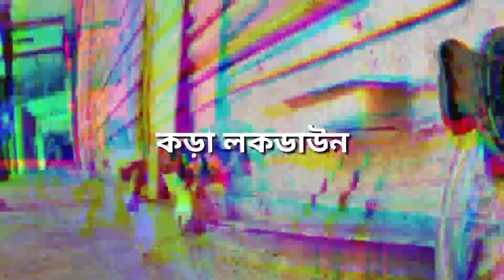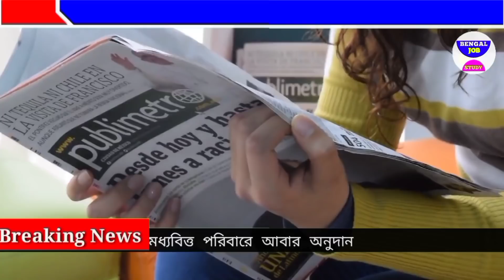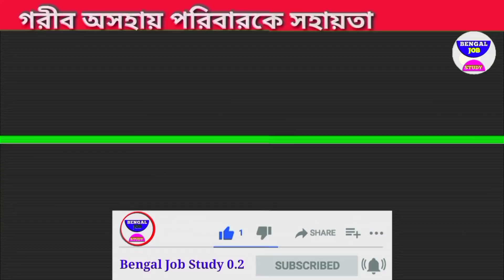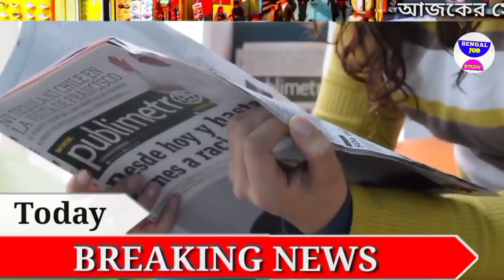আজকের বড়ো খবর🔥Today Latest Update তৃতীয় ঢেউ 😳দুশ্চিন্তায় মমতা লকডাউন BengalJobStudy0.2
আজকের বড়ো খবর🔥Today 6 January Latest Update তৃতীয় ঢেউ 😳দুশ্চিন্তায় মমতা লকডাউন BengalJobStudy0.2 আজকের বড়ো খবর🔥Today 6 January Latest Update পুরো লকডাউন😳14 হাজার Today 6 January Latest Update হটাৎ ড়ো খবর🔥Today 6  BengalJobStudy0.2 # লকডাউনToday  Latest খবর BengalJobStudy0.2

👆👆👆 ( click now) আমাদের সাথে মেসেজ করুন উপরে

আজকের বড়ো খবর🔥Today 5 January Latest Update 14 হাজার একদিনের সম্পূর্ণ লকডাউন😳টাকা BengalJobStudy0.2 আজকের বড়ো খবর🔥Today 5 January Latest Update 14 হাজার একদিনের সম্পূর্ণ  শুরুতেই😳 বন্ধ দোকান মল আজ  লকডাউন😳 মোদি মমতা নির্দেশিকা BengalJobStudy0.2 নতুন লকডাউন এর নিয়ম কানুন জারি হল।

📌 যেসব তথ্য আজকের ভিডিওতে রয়েছে:-
বড় খবর  today 6 January বিরাট বিপদ পড়লেন মমতা আজকে খবর news kolkata কলকাতা খবর আজ
2) আজকের  খবর  সংবাদ today 6 January শনিবার বিরাট বিপদ পড়লেন মমতা আজকে খবর আজ news west bengal kolkata
3) আজকের বড় খবর  today 6 January বিরাট বিপদ পড়লেন মমতা দেশের সব থেকে বড় খবর আজ news today
today 6 January আজকের বড় খবর আজকের খবর বড় খবর
4) আজকের বড় খবর  today 6 January শনিবার মোদিকে জব্দ সুপ্রিম কোর্ট ভোট 1 আসনে কে জিতছে
5) আজকের বাছাই করা খবর  live মমতাআজ এইস্তাহার প্রকাশ মমতা ভাঙ্গা পায়ে today 6 January latest
6) আজকের খবর দেশজুড়ে সুখবর পুরুলিয়ায় গর্জে উঠলেন মমতা ভাঙ্গা পায়ে today 6 January  খবর আজকের
7) বড় খবর  ভোটের মমতা vs শুভেন্দহুইল চেয়ারে মমতা today 6 January saturday খবর আজকের বাংলা
8) আজকের লকডাউন সম্পর্কিত বড় খবর  আরো বিপদ বাড়লো মমতার today 6 January latest update today update আজ খবর ভোট খবর mamata
9) আজকের বড় খবর  হলদিয়া তে প্রধানমন্ত্রী today 6 January latest update today latest update আজকের খবর
10) দেশের সবথেকে বড় খবর  রাজ্য বাজেট today 6 January latest updateদেশের সবথেকে বড়ো খবর 1 হাজার পুজোয়
11) আজকের বড় খবর  today 6 January শনিবার latest update দেশের সবথেকে বড় খবর আজকের today big update latest information আজকের বেশকিছু তথ্য গুরুত্বপূর্ণ বাংলায়।
12) আজ সকালের তাজা সংবাদ  today October খবর latest update দেশের সবথেকে বড়ো খবর আজকের তাজা খবর jio latest offer
13) আজকের বড় খবর  today 6 January saturday latest update today update bengal jo inb study 0.1
14) আজকের বড় ঘোষণাদেশের সবথেকে বড়ো খবর. today sharing tech sharing bengal job study 0.1 update দেশের সবথেকে বড়ো খবর 1 আগস্ট খবর আজকের তাজা খবর বাংলা খবর আজকের পশ্চিমবঙ্গের খবরআজকের বড়ো খবর🔥Today 6 January Latest Update লকডাউন ঘোষণা মমতা😳বন্ধ স্কুল ঘরটাকা BengalJobStudy0.2

1) পশ্চিমবঙ্গের আবহাওয়ার খবর
2) বাংলাদেশের আবহাওয়ার খবর
3) bangladesh weather report
4) today weather repo
5) আবহাওয়ার খবর আজকের
6) west bengal weather report today weather report west bengal

BengalJobStudy
BengalJobStudy 0.2
BengalJobStudy0.2

Follow Us more Update । আজকের বড়ো খবর🔥Today 6 January লকডাউন😳গৃহলক্ষী প্রকল্প মমতা 5000 টাকা আজকের খবর BengalJobStudy0.2